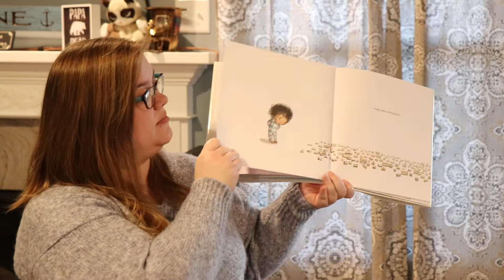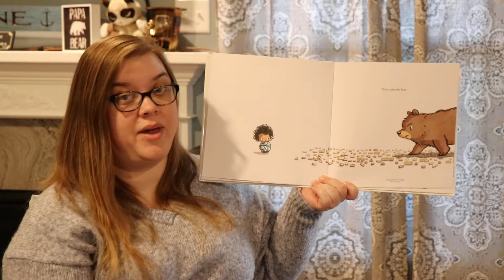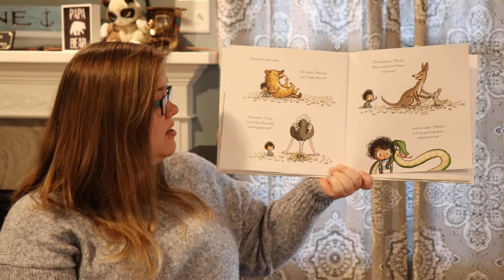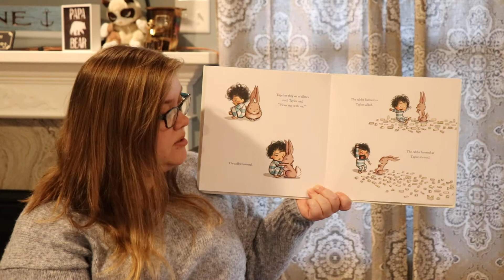The Rabbit Listened by Cori Doerrfeld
Taylor has made something wonderful. But then something happens and everything comes crashing down. The animals try and get Taylor to talk, shout, remember, laugh, hide, throw everything away, or ruin someone else's something wonderful, but Taylor doesn't want any of their help. What will happen when the Rabbit comes and sits by Taylor? This is a great book for young kids trying to understand their own emotions.